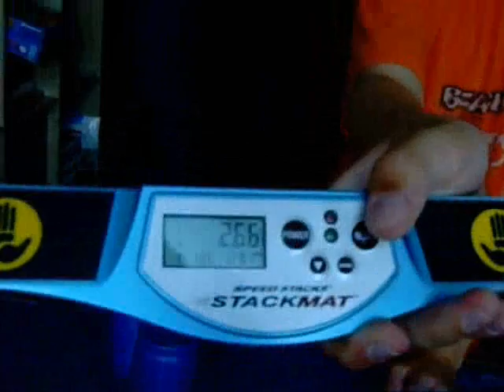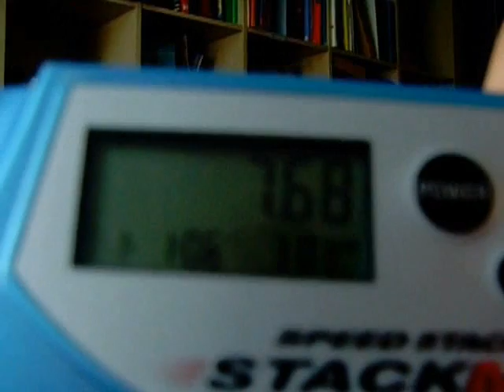speed stacking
yeah 7.68 song fun fun fun  3-6-3 und cycle